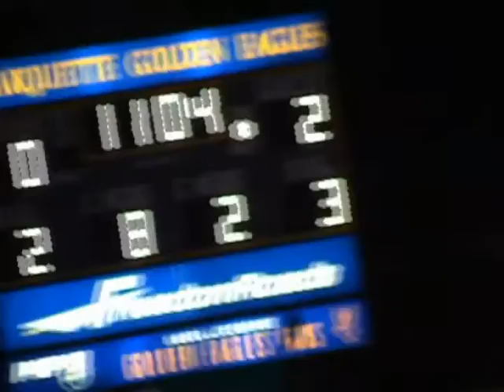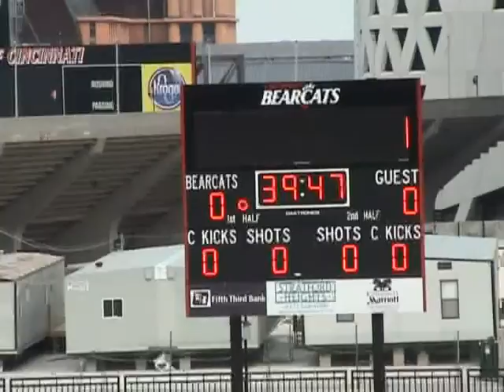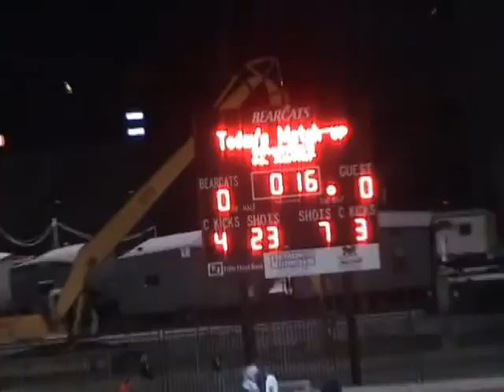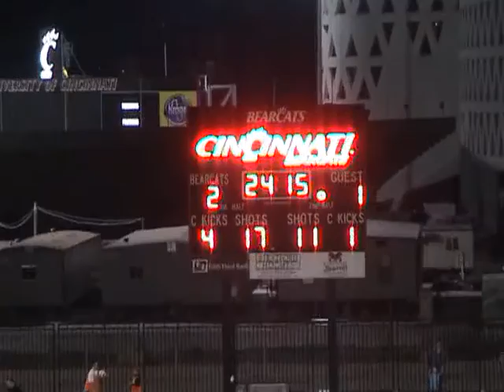2005 Cincinnati Men's Soccer Highlight Tape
end of the season highlight tape